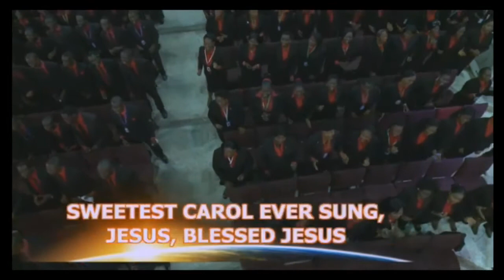Faith Tabernacle Mass Choir The Great Physician @ Winners Canaan Land